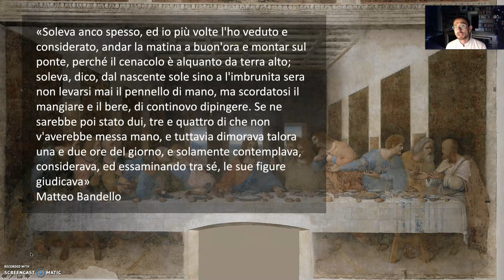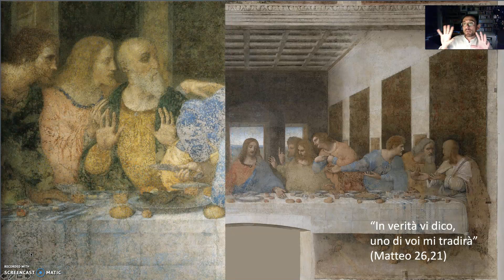Leonardo da Vinci - il cenacolo ed il ritorno a Firenze